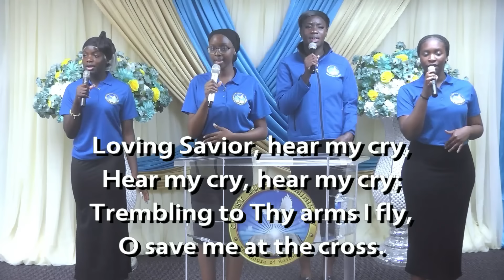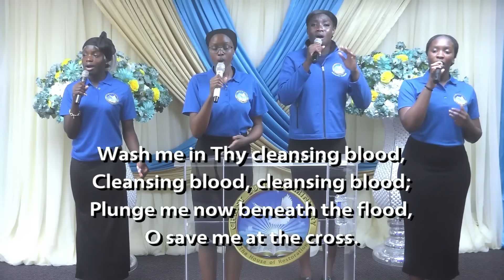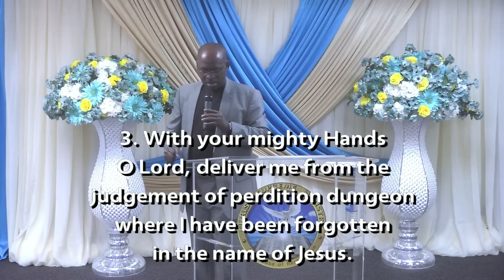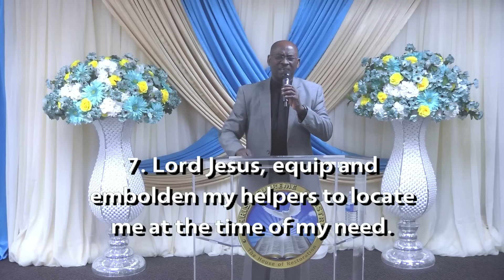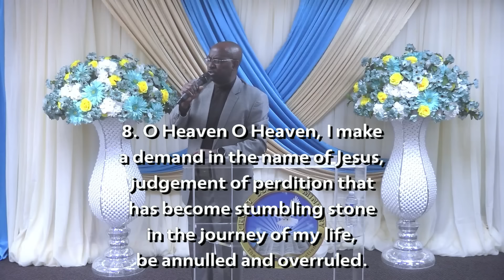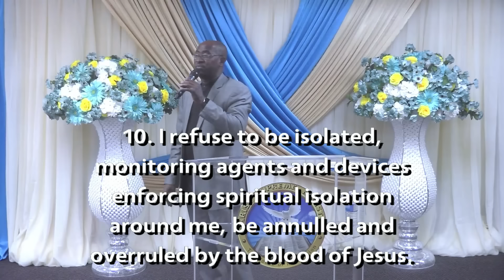Annulled & Overruled: Judgement of Perdition: 2024 Fasters Prayers ~ Phase 2, Day 2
God bless you for joining us this evening as we commence our second phase of our 7-Days Fasting & Prayer Program.

Theme: Annulled & Overruled: Judgement of Perdition